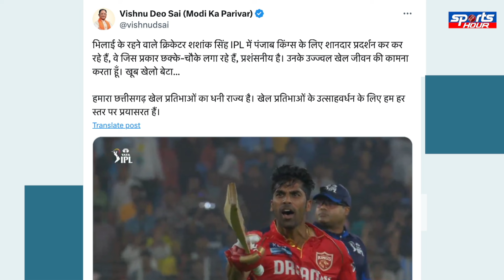IPL में जिस खिलाड़ी की बेइज्जती की गई अब एक मुख्यमंत्री ने की उसकी तारीफ !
IPL में एक युवा खिलाड़ी के Fan इस कदर हुए CM कि तारीफ करने से नहीं रोक पाए खुद को !